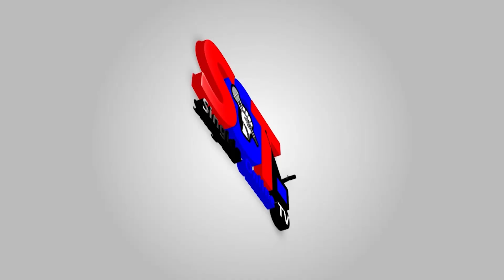MACK YANGA AMPA NENO KALI NABI / PROFESA .... PIA AHUSIKA